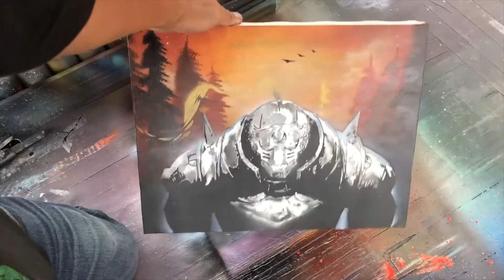Alphonse Elric - Fullmetal Alchemist spray painting!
This is spray painting art of Fullmetal Alchemist! Is one of the favorites characters of this anime!!